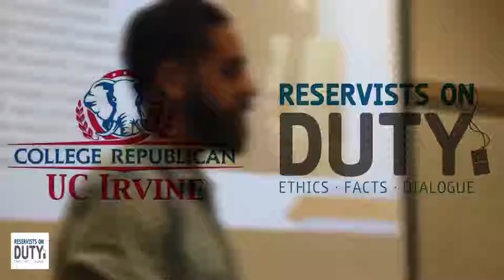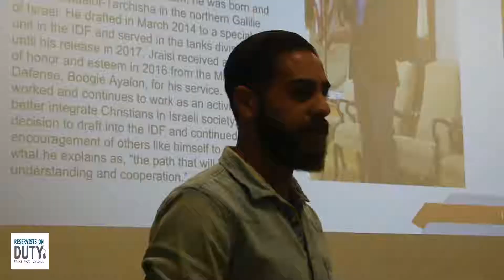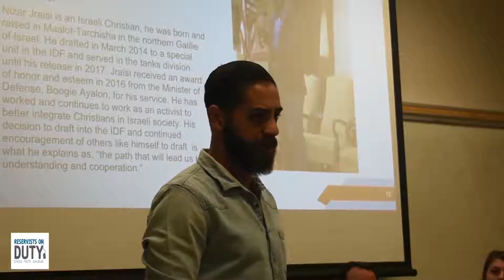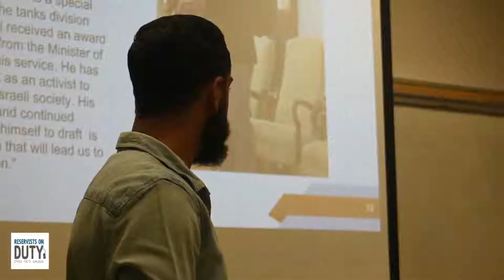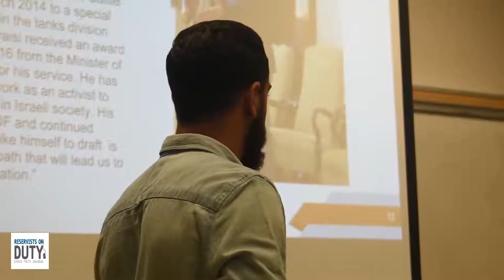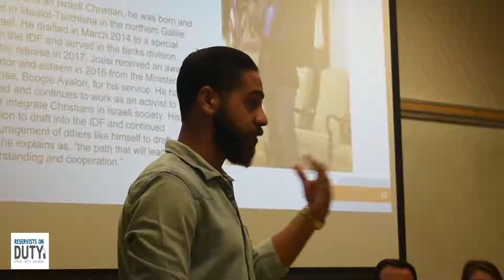Building Bridges: IDF and the Israel-Palestinian Conflict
UCI College Republicans are proud to present "Building Bridges" - A panel about life in Israel by guests Rachel Russman, Noa Shani, Jonathan Elkhoury, and Ali Adi